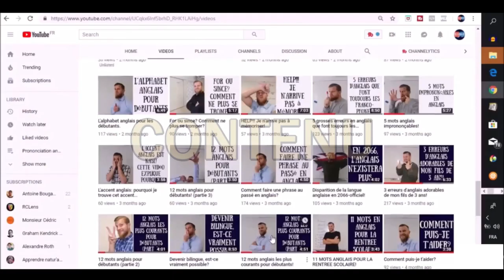"Je pense en anglais maintenant" Découvre le témoignage de Rina!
Invitation personnelle à un défi UNIQUE en francophonie!!